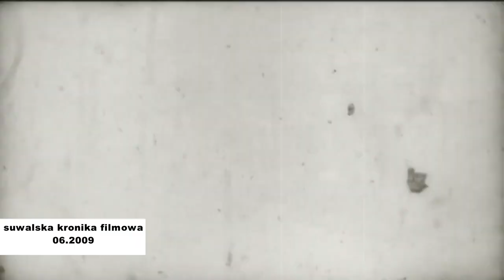Suwalska Kronika Filmowa |TVSUWAŁKI